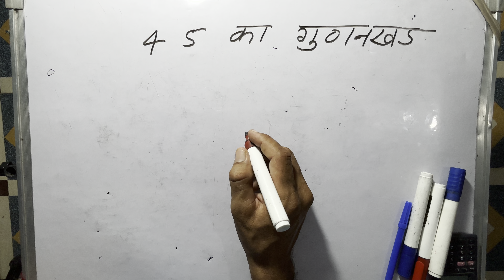45 का गुणनखंड | 45 ka gunakkhand | 45 ka lcm | Maths | Hindi | Class 10 | Prime Factorization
45 का गुणनखंड | 45 ka gunakkhand | 45 ka lcm | Maths | Hindi | Class 10 | Prime Factorization.